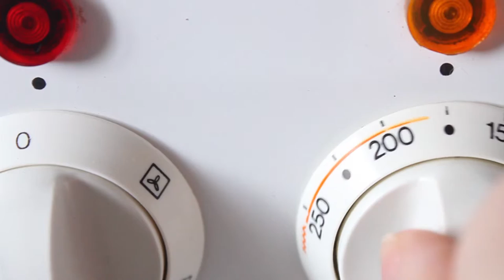Muffins rellenos de crema -Vegan- Cream filled muffins